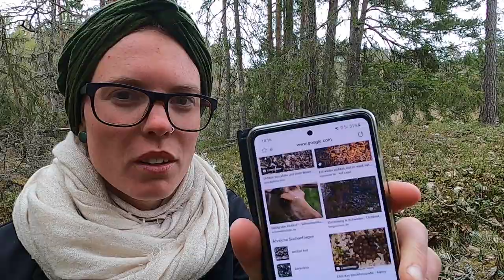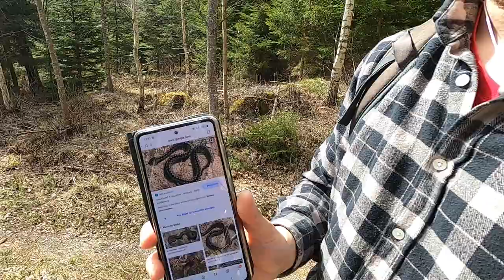Wildes Schweden - von Schlangen und anderen netten Begegnungen mit dem T4 Syncro I Draußen-5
Endlich unterwegs! Endlich reisen! Im August 2021 haben wir einen jetzt bald 28 Jahre alten T4 Syncro gekauft und dann ohne Vorwissen zum Camper umgebaut um mit ihm die Welt (Bzw erst mal Skandinavien) zu bereisen. Seit 3 Wochen sind wir nun schon auf der Reise. Die Reise durch Schweden mit unserem T4 Syncro begeistert uns von Woche zu Woche mehr. Doch was wir nicht bedacht haben, dass bei einer Reise mit einem T4 Syncro durch Schweden natürlich auch wilde Tiere unterwegs sind. So treffen wir diese Woche das erste mal auf die Ausscheidungen vom Elch, finden Dachsfell, sehen einen Fuchs und treffen auf eine Kreuzotter. So war die Reise mit unserem Syncro nicht gedacht! Nachdem wir uns von dem Schock erholt haben, gehts weiter und schon bald treffen wir auf nette andere Reisende mit denen wir einen schönen Abend am Lagerfeuer verbringen.
Auf so einer Reise gibt es Hochs und Tiefs. Doch wir sind so froh einfach Unterwegs zu sein, endlich Freiheit.